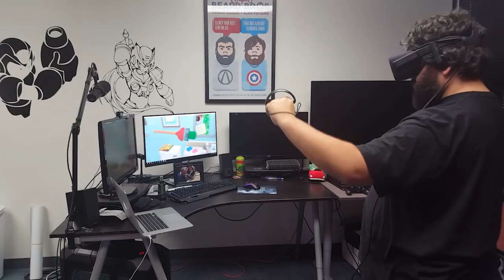Oculus Rift: Rick and Morty Virtual Rick-ality | The Completionist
For more information or to buy the Oculus Rift and Touch